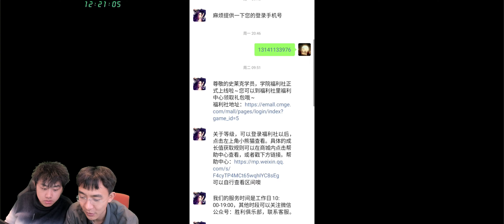【史莱克学院D8-1】卡BUG获取双倍的珍卡!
开服第8天出了一个珍卡的活动，听水友的意见让我们多抽了还多珍卡，视频晚了那么多天才出来，这个机制被官方修复了，欢迎大家来提意见~谢谢Youtube观众的收看